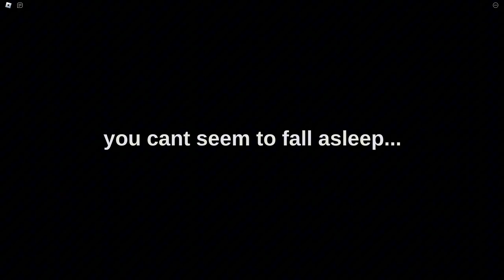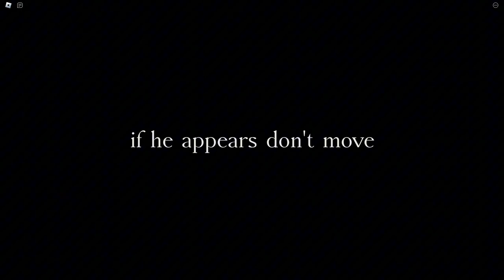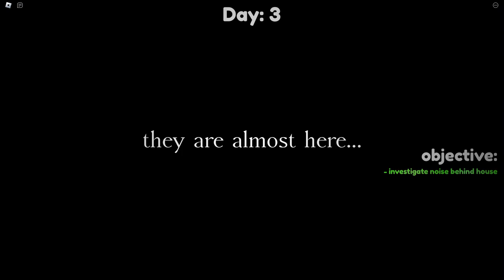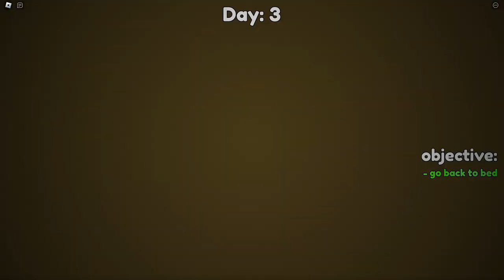Roblox Horror Games Are Weird...